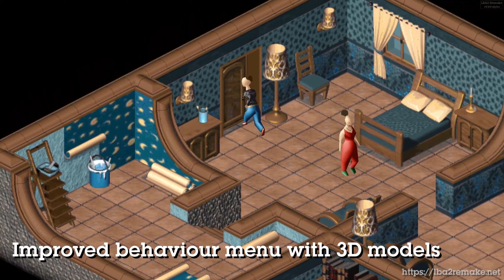Little Big Adventure 2 Remake - Feature Trailer v0.4.0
To find out more about what's going on in the LBA community join the event discord